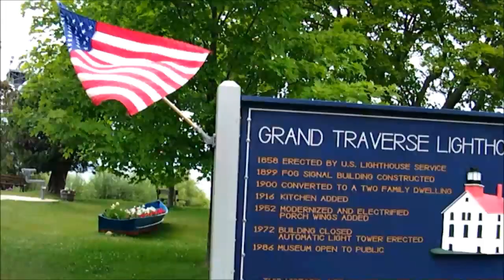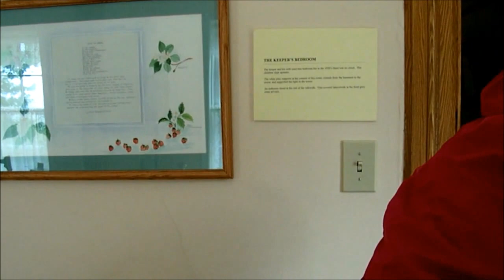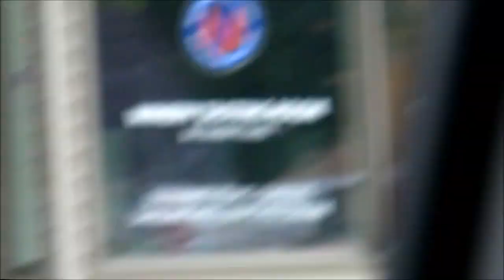Leland, Michigan and Michigan Lighthouses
The drive from Hamlin Township up M-22 to Leland, and then on up to the lighthouse at Leelanau State Park is breathtaking.  I don't think we did justice to the drive, but check out the "footage" we got of the state park!  It's a favorite trip of ours when we actually make it to the "Play House," and hope to make it a family tradition.  Here's to next year!